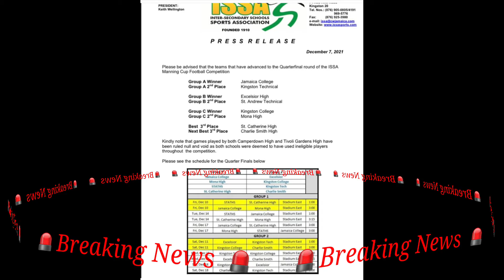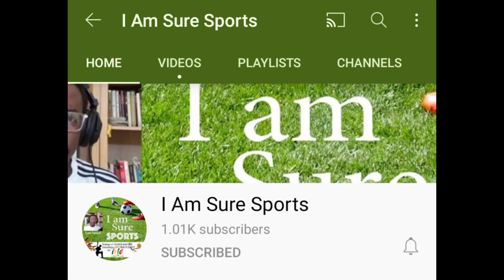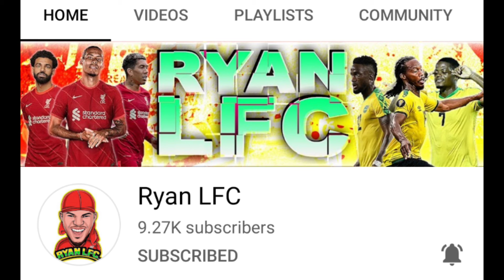🚨Camperdown And Tivoli Gardens Eliminated🚨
breakingnews breakingnews Listen to the reasons why Camperdown and Tivoli Gardens Manning Cup teams can not longer take part in the Manning Cup knockout competition.

Thanks for supporting the channel and please continue to do so by sharing and liking this video.
I look forward to creating more content and break news stories concerning my favorite teams;Jamaica, Lakers, Chelsea FC, Dallas Cowboys, Harbour View and Barcelona F.C

Big Shoutout to my ‎@Footballin90  team

Big shoutout to the Alkaline fans for the continued support go get that Top Prize Album.